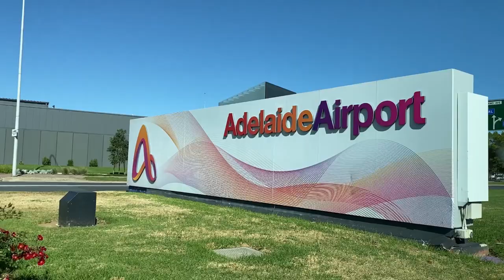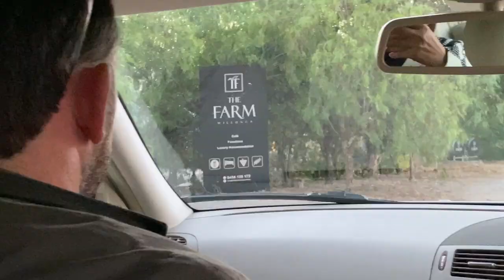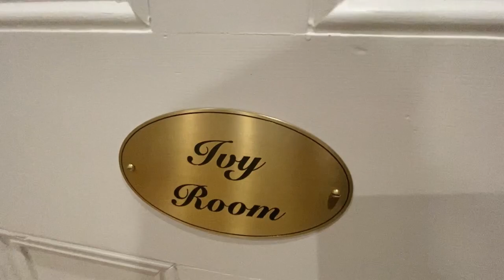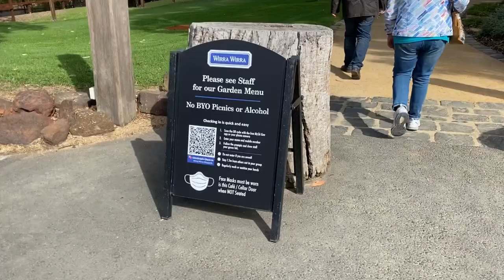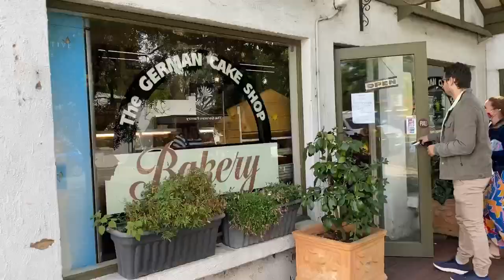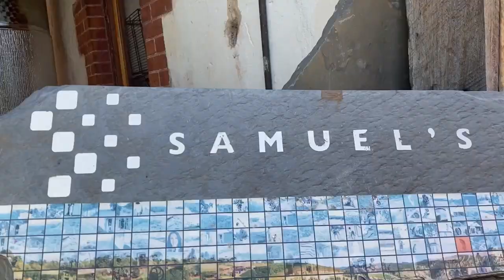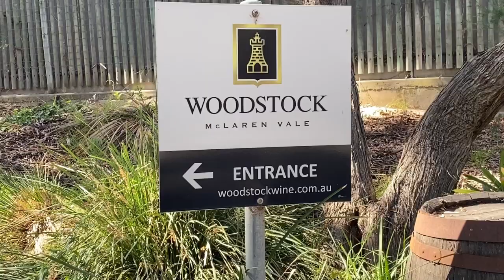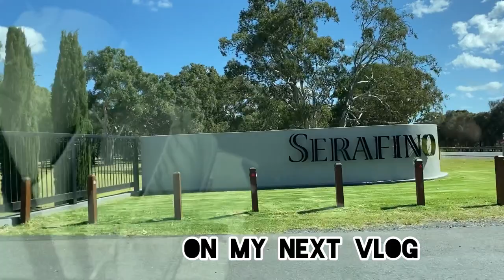The Farm || McLaren Vale Wine tour